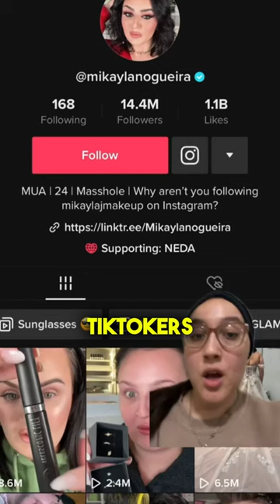Don't Trust Tiktok Influencers 😳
Celeb Tea has the best videos on celebs covering drama, tea, news, and more!